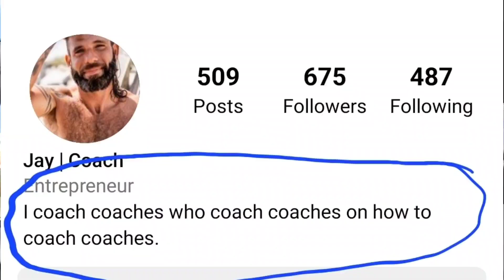How to Find Success: Take your Stand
Are you willing to be different, stand for something, and take some fire?